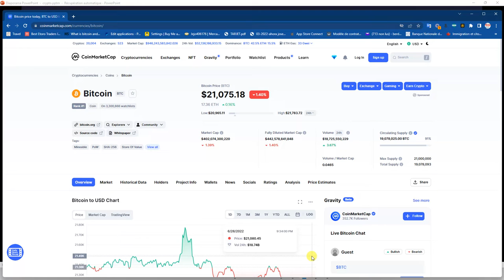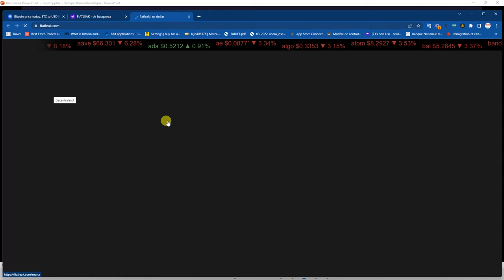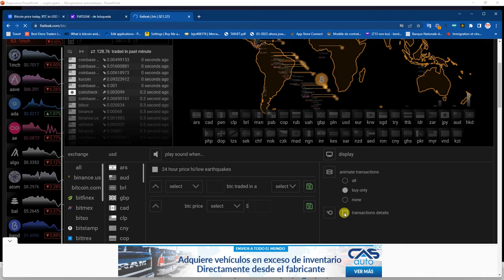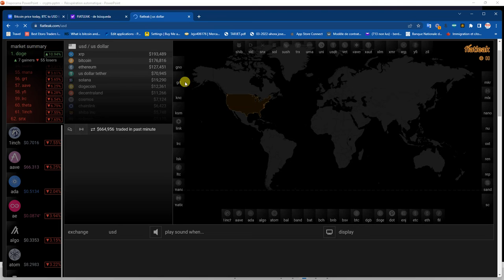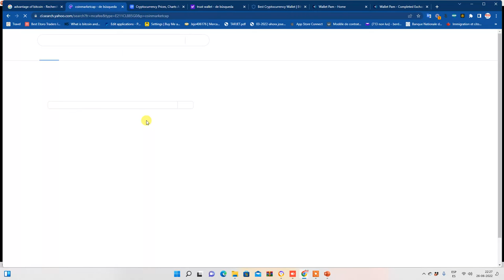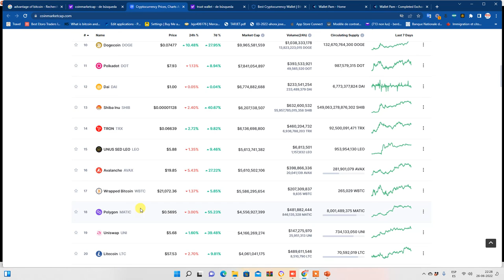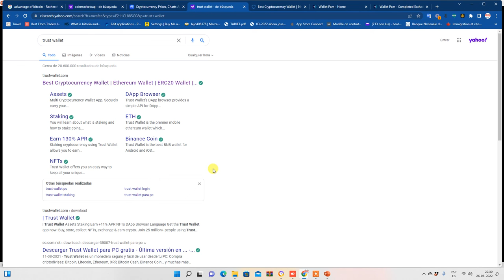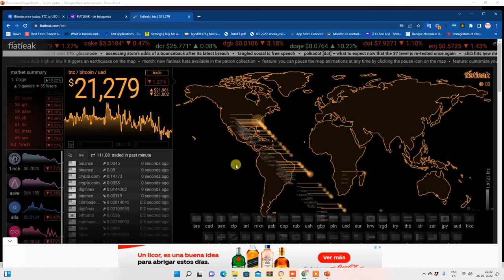3 AVANTAJ BITCOIN GENYEN